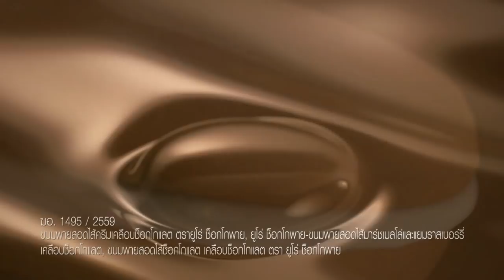10 อันดับ การค้นพบบนดวงอาทิตย์ ที่บอกได้เลยว่า มนุษย์จะอยู่ได้อีกไม่นาน!!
ดวง อาทิตย์ส่องสว่างที่เราเห็นกันอยู่ทุกวันนี้มีความจริงซ่อนอยู่มากมาย วันนี้ จึงจะขอนำเอาเรื่องราวอันน่าทึ่งของพระอาทิตย์มาให้ทุกคนได้อ่านกันค่ะ
Line : pjmokchannel